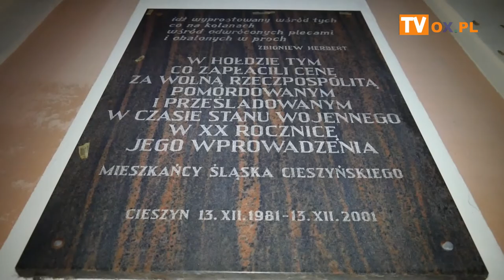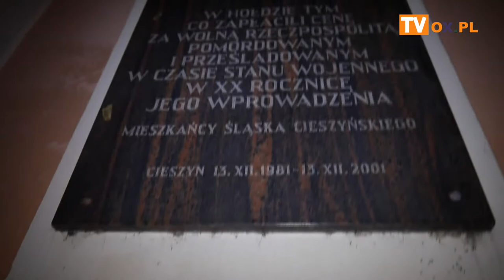[FLESZ] 40. Rocznica wprowadzenia Stanu Wojennego w Cieszynie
Dzisiaj (13.12) w 40. Rocznicę wprowadzenia stanu wojennego w Kościele pw. Św. Marii Magdaleny w Cieszynie została odprawiona Msza Święta w intencji Ojczyzny i za wszystkie ofiary Stanu Wojennego, po czym uczestnicy udali się pod tablicę  upamiętniającą wprowadzenie stanu wojennego celem złożenia kwiatów.